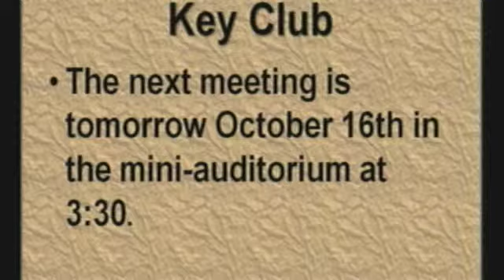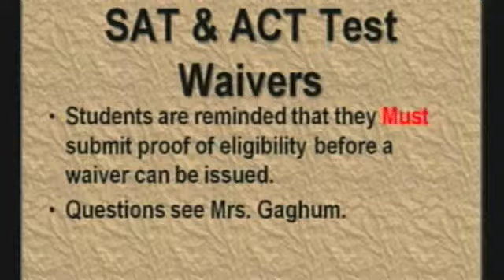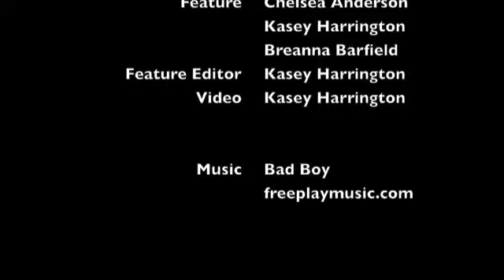10 15 12 WTGR